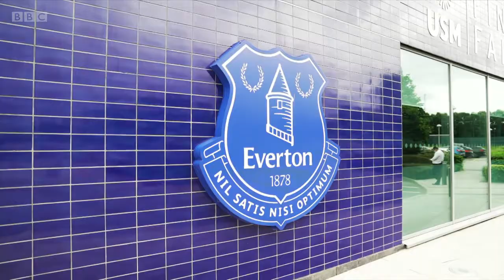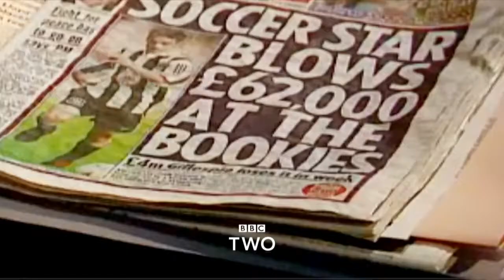WSL 21/22: Everton v Man City